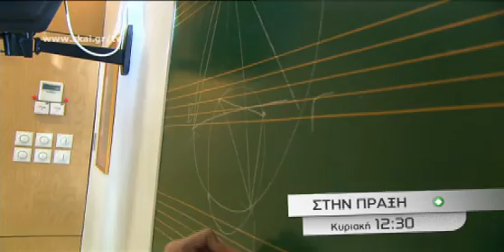STHN PRAXH 17-02